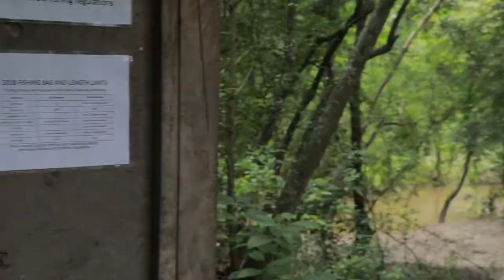Lake Houston Wilderness Park